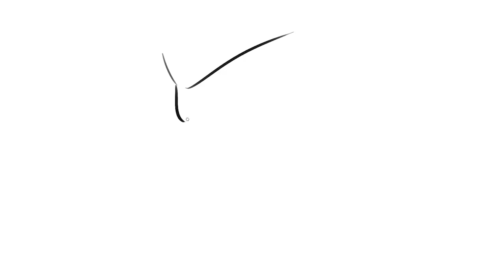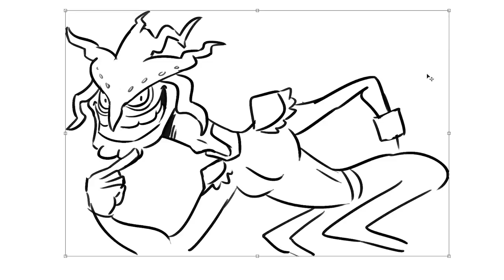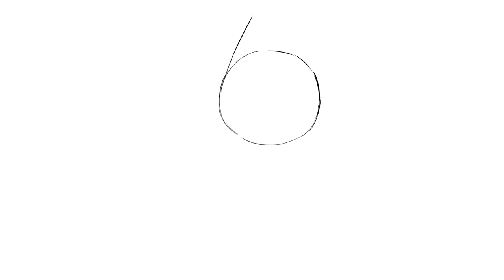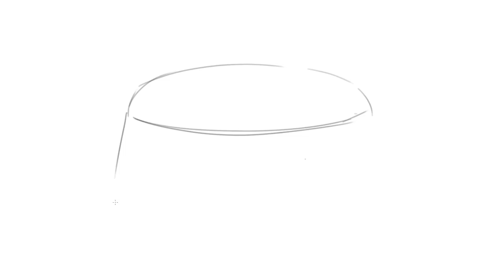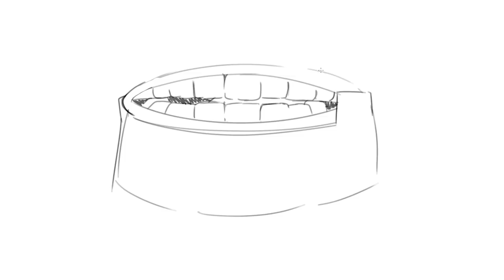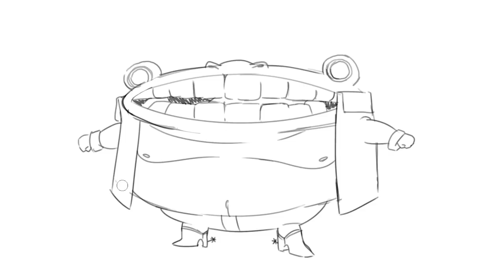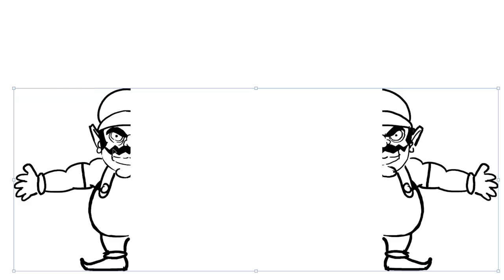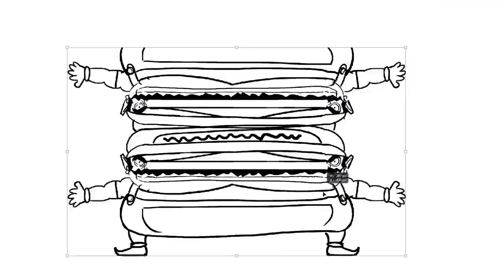Drawing Wa-Versions of Nintendo Characters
Mario has Wario. Luigi has Waluigi. On this episode of Drawfee Beans Nathan, Karina, Jacob, and Julia answer the question: what if other Nintendo Characters had Wa-versions?